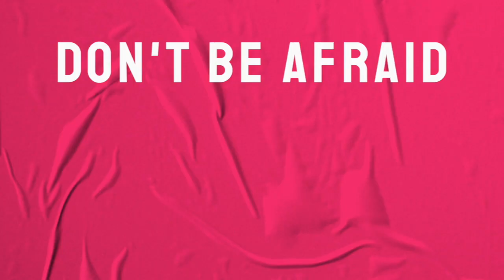Why You Need Rest